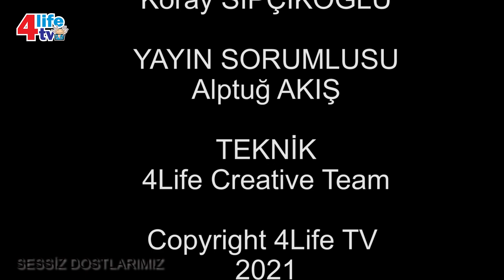Rotweiller | Rotweiller Bakımı | Rotweiller Psikolojisi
Rotweiller | Rotweiller Bakımı | Rotweiller Psikolojisi | Hayvan Sahibi Psikolojisi | Köpek Eğitimi
Seyhan Dinç ile Sessiz Dostlarımız
Yapımcı: 4Life Productions
Hazırlayan ve Sunan: Seyhan DİNÇ
Yönetmen: Koray SIPÇIKOĞLU
Genel Koordinatör: Alptuğ AKIŞ
Teknik: 4Life Creative Team
Copyright 4Life TV 2021

Rotweiller cinsinin kontrol edilebilir agresivitesi.
Köpek psikolojisi sahibine bağlıdır.
Rotweiller özel eğitim gerektiren köpeklerdendir.